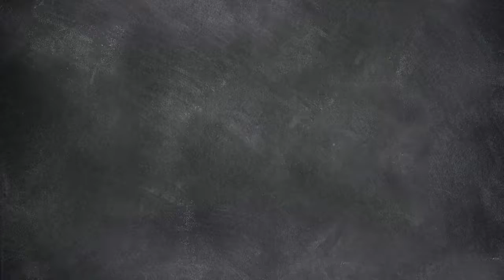Schoorsteenveger Schoorsteen Vegen (0614786157) Achttienhoven, Nieuwkoop NL-ZH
Schoorsteenveger Schoorsteen Vegen (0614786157) Achttienhoven, Nieuwkoop NL-ZH | BEL 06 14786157 - Van der Meij Erkende Schoorsteenveger.

Bent u op zoek naar een erkende schoorsteenveger met veel goede referenties, stop dan nu met zoeken? Schoorsteenveger Van der Meij heeft namelijk meer dan 16 jaar ruime ervaring in daken onderhoud werkzaamheden zoals schoorsteen vegen, dakgoot reiniging, vogelnesten verwijderen, rookkanaalreiniging, schoorsteenkap vervangen en meer.

Van der Meij Schoorsteenveger heeft meer dan 16 jaar ruime ervaring in daken onderhoud werkzaamheden zoals schoorsteen vegen, dakgoot reiniging, vogelnesten verwijderen, rookkanaal reiniging, het installeren van rookkanalen, camera inspecties, schoorsteenkappen vervangen, en meer.

Als erkend schoorsteenveger voorkomen wij dagelijks schoorsteen branden. Voor het uitvoeren van kleine reparaties zoals lekkende daken of kapotte schoorstenen kunt u direct contact opnemen met Van der Meij Schoorsteenveger; uw betrouwbare dak en schoorsteenspecialist.

Bent u op zoek naar een betrouwbare schoorsteenveger? Schoorsteenveegbedrijf Van der Meij heeft ruim 16 jaar ervaring in dak onderhoud werkzaamheden zoals:
00:01 Schoorsteen vegen
00:04 Dakgoot reiniging
00:005 Vogelnesten verwijderen
00:10 Rookkanaalreiniging
00:11 Ventilatie reiniging
00:16 Nok reparatie
00:19 Schoorsteen reparatie
00:20 Installatie van rookkanalen
00:24 Camera inspecties
00:25 Schoorsteenkap vervangen etcetera.

U krijgt van ons een gratis vrijblijvende offerte, betrouwbaar advies en een persoonlijke helpdesk. Bel 7 dagen per week met Van der Meij Schoorsteenvegers.

Bel 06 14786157 Makkelijk bereikbaar voor particulieren en bedrijven die zich bevinden in de provincie Zuid-Holland. 157}.

Van der Meij Schoorsteenveger
Duinzicht 6
2201LN Noordwijk
Zuid Holland
Nederland
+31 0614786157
7 dagen per week bereikbaar
openingstijd: 8.00 uur tot 18.00 uur